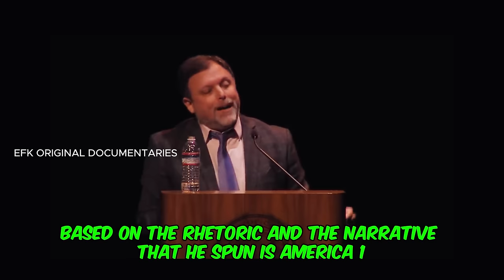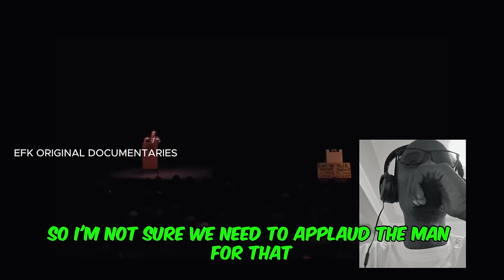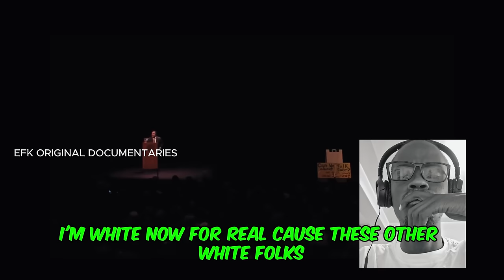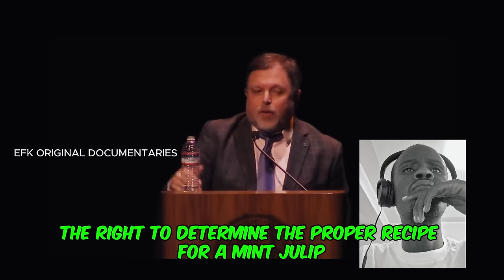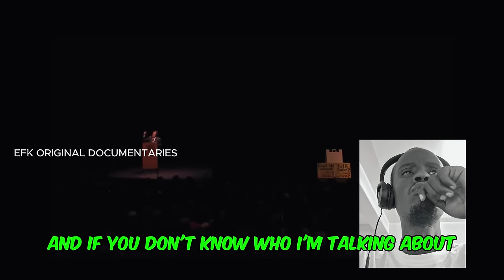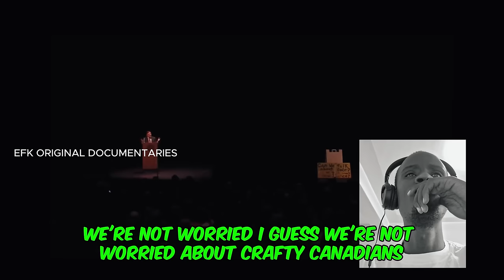Why.te Lawyer EXPOSES truth about Black people & WHY.TES are FEARFUL.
Whyte lawyer brutally faces BACKLASH from his race after defending the rights of the Black people.
Whyte lawyer brutally gets BACKLASH from his race got defending  rights of Blacks in viral video.